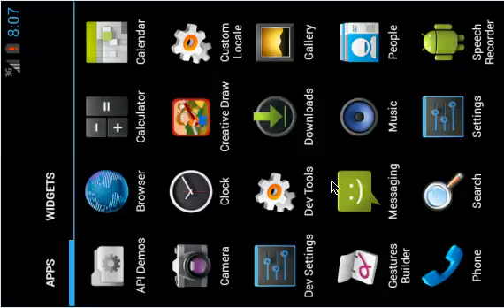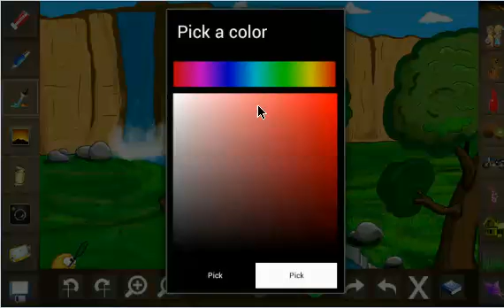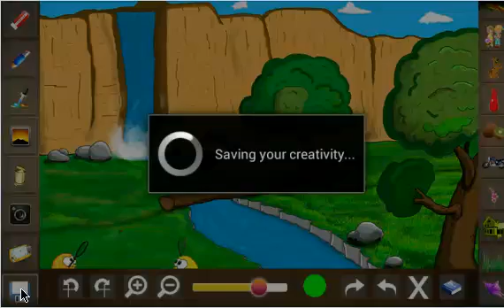Creative Draw App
Creative Draw App is easy way to show your creative skills. You can add simple objects such as flowers, cars, trees etc to make a wonderful painting drawing. The interface is so intuitive and let you learn easily.